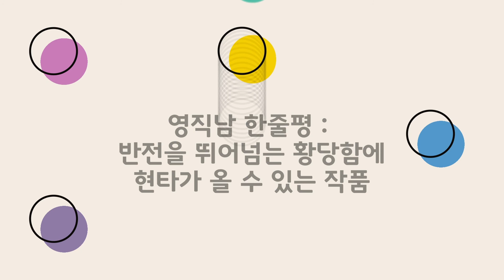문폴 영화 후기 / 반전이 재앙임 / 중국 셔틀을 빌릴줄이야 / 역대급 달의 정체 / 인류 기원의 황당설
영화직관하는남자 영직남의 "문폴" 후기입니다.
쿠키영상은 없네요~